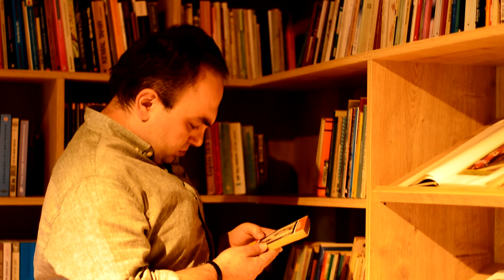HALDUN TANER - VELHASIL 3.BÖLÜM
"... Sakın plak olmayın! "
Velhasıl, bu dünyadan bir Haldun Taner geçmiş. Halkını iyi tanımış, eserlerinde halkını anlatmış. Gözlemlediklerini mizahıyla birleştirip edebiyatın hemen her türünde eserler vermiş. Ve tüm halkçı edipler gibi o da mizahıyla hem güldürmüş hem de düşündürmüş.
Odunpazarı Belediyesi Tiyatro Müdürlüğü olarak hazırladığımız
''Velhasıl ' sizlerle...
Genel Sanat Yönetmeni - Elçin Karaahmet
Genel Sanat Yönetmeni Yardımcıları:  Burak Ünal - Kıvanç Pehlivanoğlu
çekim kurgu  yöneten  - Hüseyin Demir - Sevgi Elmalıoğlu
Çekim Koordinatörü
 ilknur Nazlı
Yazan
Derya Dobrişan
Anlatan
Hüseyin Demir